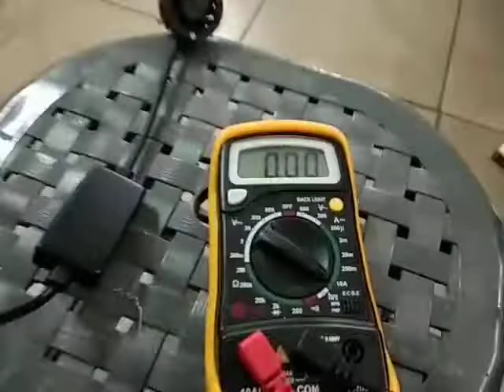led foglamp H11 tri colour 3000k 4300k 6000k dual chip csp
woekshop juragan lampu jl jelambar selatan 17 blok m5 grogol jktbrt

LED H8 H11 H16 headlamp foglamp projector warm white warna putih kuning tembus ujan via @bukalapak

lampu depan led H4 upgrade buat xpander real 76watt low dan high beam 4300lux via @bukalapak